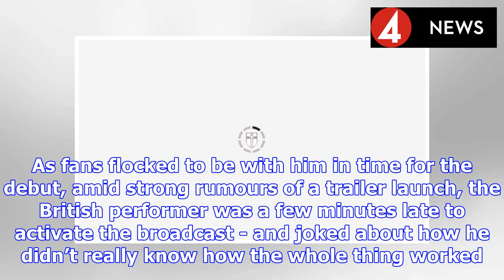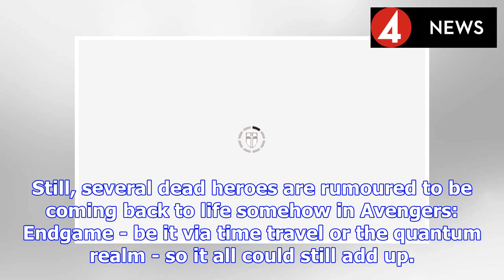Spider-Man Far From Home trailer reveal goes WRONG amid Tom Holland Instagram Live gaffes | BS NEWS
The Marvel star had promised to unveil the clip at 5:45am PST on his Instagram page, via a special Live broadcast. As fans flocked to be with him in time for the debut, amid strong rumours of a traile...